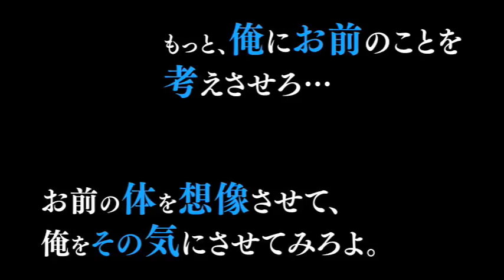【ＣＭ】 「あなたを密室で 取り調べＣＤ」 第2弾 埜上浩太 編 - 江口拓也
「あなたがお風呂で のぼせるＣＤ」のEM2 Recordより
ダミーヘッドマイクを使用した、オトナ限定（？）シチュエーションＣＤシリーズが
リリース！　その名も...

「あなたを密室で 取り調べＣＤ」
第2弾 ～交機 埜上浩太 編～（ＣＶ：江口拓也）

2013年2月27日発売

あなたは新米の捜査官。
勉強の為に...と、犯人役に志願し、
ひとクセも、ふたクセもある先輩捜査官たちから
密室の取調室で背徳の尋問を受けることに...。

待望の第2弾は、交通機動隊所属、オレ様系白バイ隊員、埜上（のがみ）浩太。
逃げられない密室で、あなたを大胆で強引な台詞満載で取調べします。

2012年12月より、全６作品を続々展開致します！
「取調室」という、どこにも逃げられない2人きりの密室空間で繰り広げられる、
ヘッドフォン推奨のオリジナルドラマCDです。

あなたのことをじっくり奥まで取り調べちゃう「彼から取調べ」。
逆にあなたが彼を取り調べちゃう「私から取調べ」の他、「プライベートで取調べ」や、
業界初（？）の試み、取り調べには欠かせない「カツ丼のお時間」。
さらに、あなたがブックレットに掲載の台詞を読むことで彼との会話がリアルに楽しめちゃう、
スペシャルトラック「彼と一緒に...」も収録。

今作は、全編ダミーヘッドマイクで収録致しました。

初回盤限定・音声特典として「埜上浩太」役、江口拓也 音声コメントを収録！！

ＣＤ発売元：EM2 Record（エムツーレコード）